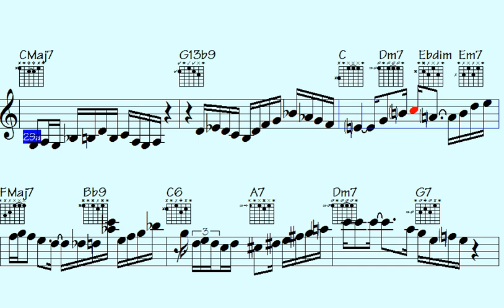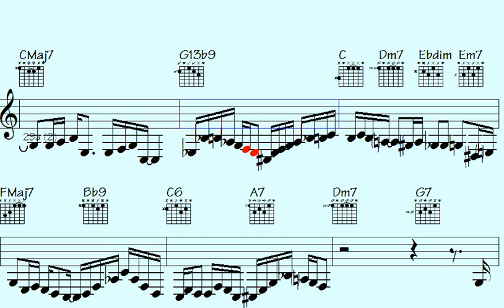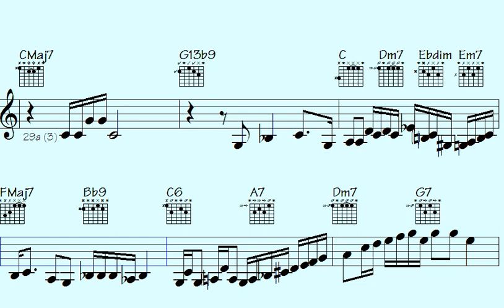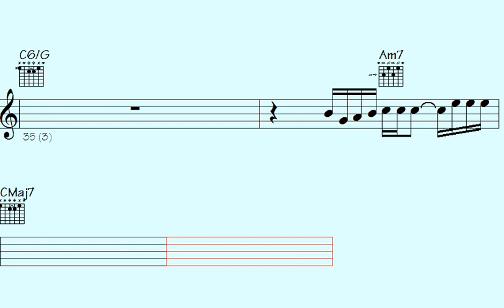Batucada Jazz: Impress pals with guitar & sax extensions, or just bring kazoo & air guitar, they w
Welcome to the Batucada Jazz - Distorted/Clean Guitars and Sax Solos song, where we bring you a unique blend of jazz music featuring dynamic guitar riffs and soulful saxophone solos.

Whether you're a seasoned jazz enthusiast or just discovering the genre, this playlist promises to transport you to a world of improvisation and creativity. We've curated the best tracks from talented jazz musicians around the world, each showcasing their mastery of the guitar and saxophone.

In this song, you'll hear a range of good styles, from smooth and mellow jazz to upbeat and funky grooves. The guitars add a modern twist to the classic jazz sound, with both distorted and clean tones creating an exciting contrast. Meanwhile, the saxophone solos provide a melodic and emotional center to the music, with each note expressing a range of feelings and moods.

Whether you're looking to relax after a long day or need some energizing music to get you going, this playlist has something for everyone. So sit back, relax, and enjoy the eclectic mix of Batucada Jazz - Distorted/Clean Guitars and Sax Solos.

Thanks for supporting my data file hosting/maintenance, here's the link to check out all data of this song: Imagined Afternoons (music sheet notation - transposable solos/licks in midi file - video to play along...)